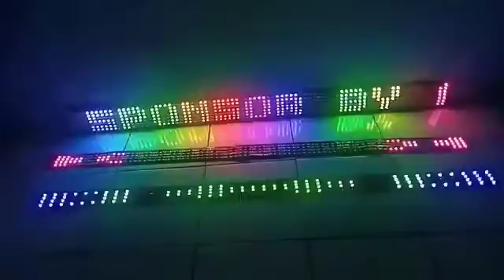menerima pesanan strobo tulisan Wa 081265791866